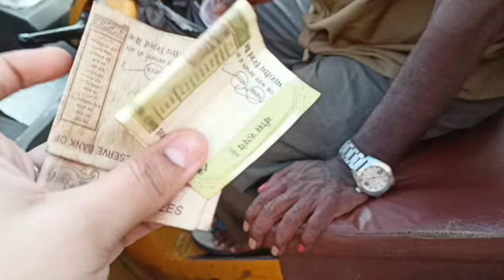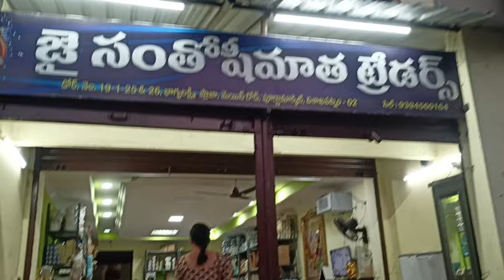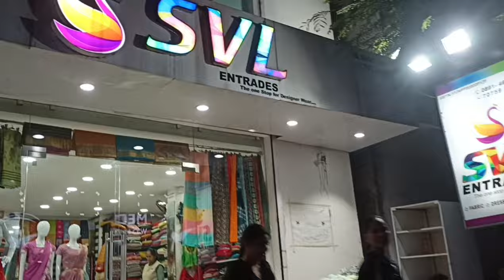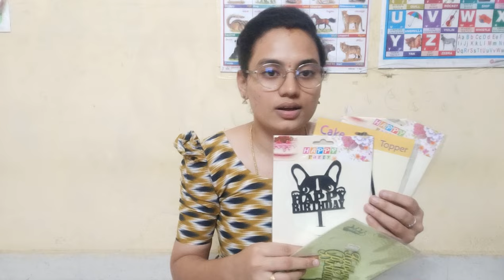Exploring 4 bakery material shops in vizag reasonable prices🤩poorna market & jagadamba lo shopping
1•sai Balu plastics
2•sai Krishna plastics
3•sri santhoshimatha traders
4•aliments